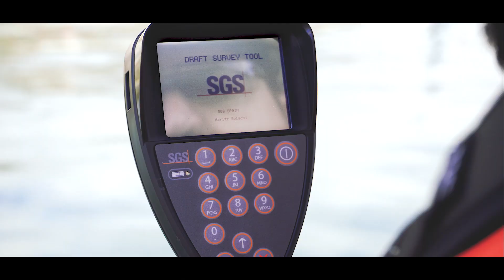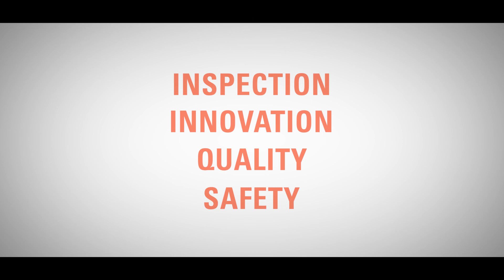Draft Survey Tool: Innovation Delivering Safety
Draft reading is the most critical activity during the draft survey process. In the past, draft reading were totally subjective but through our ongoing commitment to technological innovation, we have revolutionized this process by creating the Draft Survey Tool (DST). The DST delivers safe working conditions, while providing the opportunity to decrease operational risk.